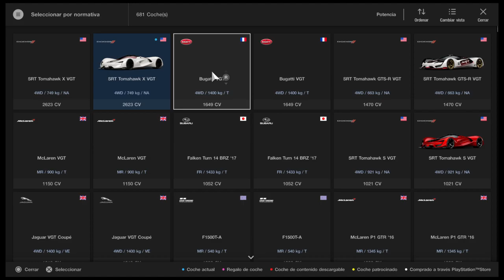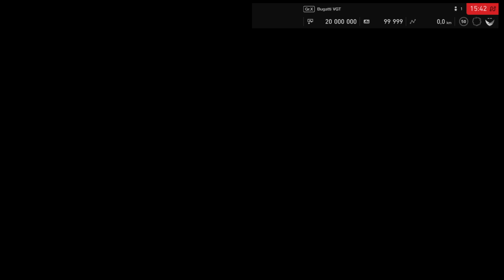Part 007 Gran Turismo GT Sport Racing VideoGame Spanish Gameplay PlayStation 4